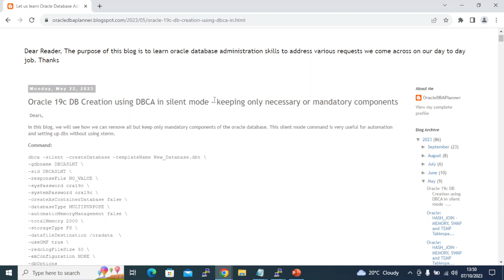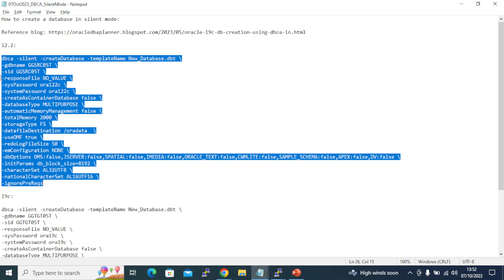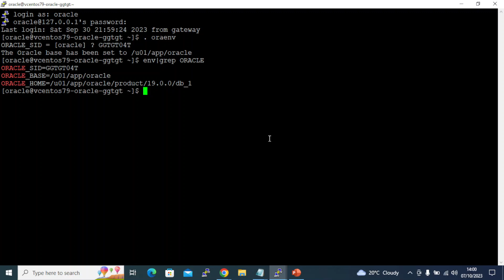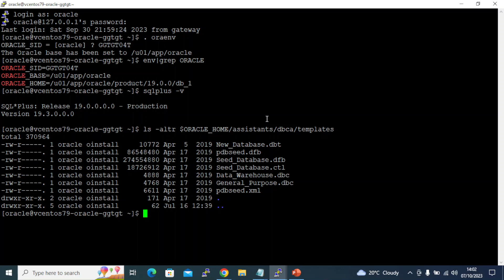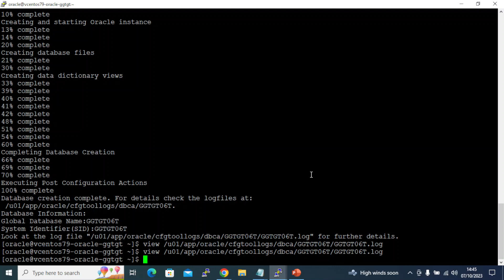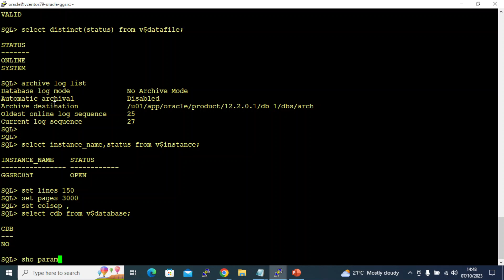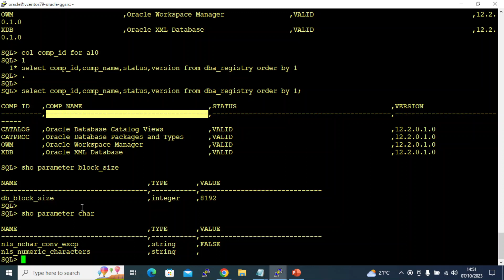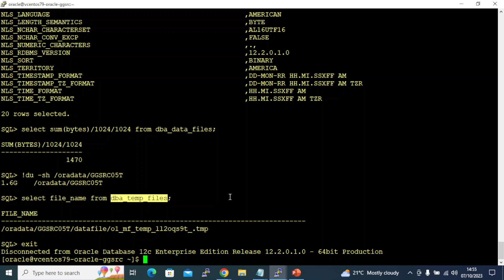Oracle database creation using DBCA in silent mode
Dear Viewers,
In this video, we will see how we can create an oracle database using dbca in silent mode.
Thanks